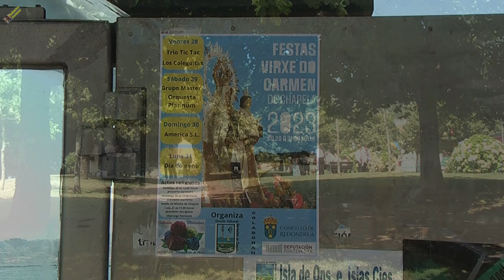Procesión del Carmen de Chapela, 30/07/2023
Salida y vuelta de la procesión, con algunos problemas para embarcar a la virgen, debido a unos cambios en las medidas de su base, solucionado embarcando desde el muelle de Cardona, con gran pericia.